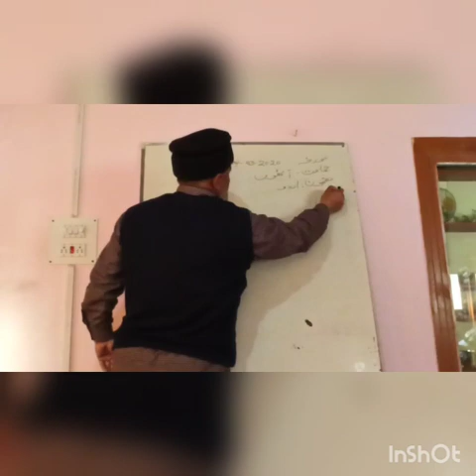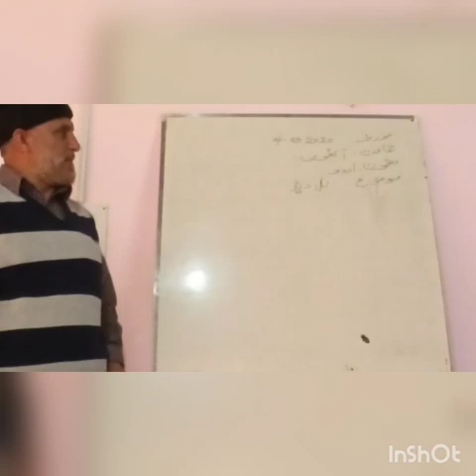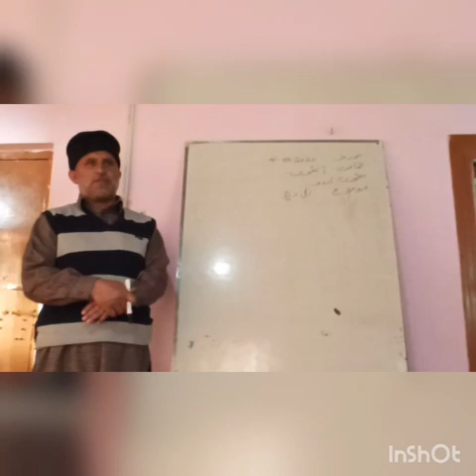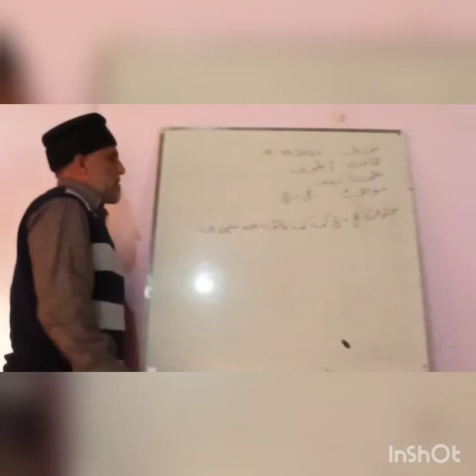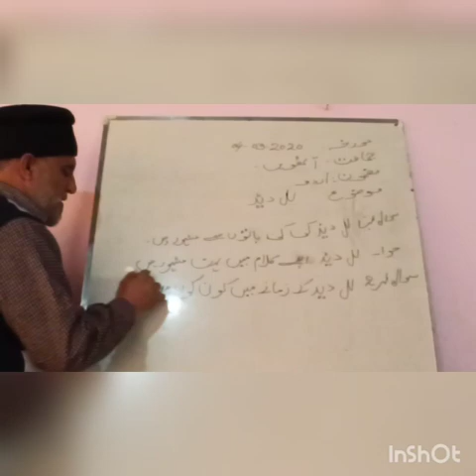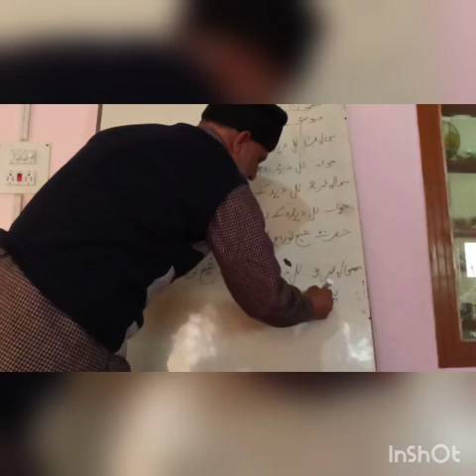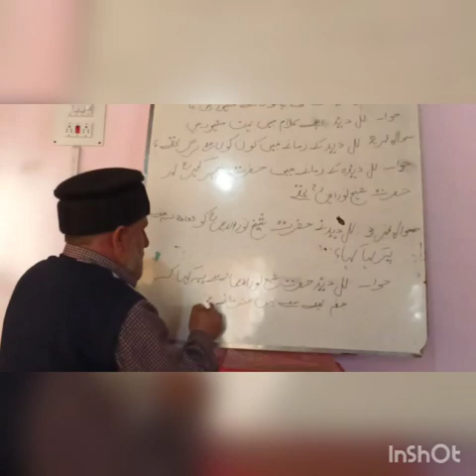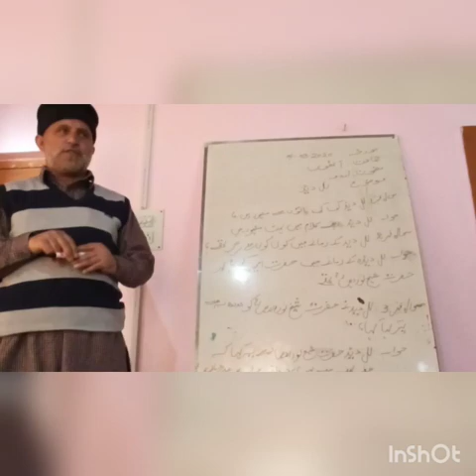Lecture on( LAL DED) delivered by Tr Gulam Rasool Tantary